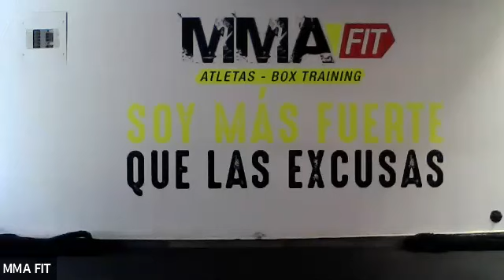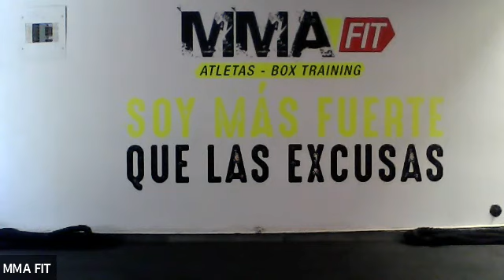Gimnasio en Casa